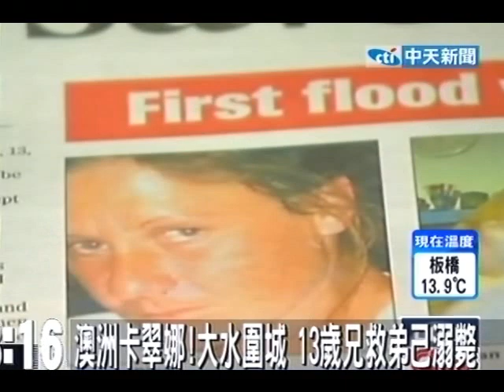澳洲卡翠娜！大水圍城 13歲兄救弟己溺斃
中天新聞》澳洲東北部昆士蘭省近日遭洪水肆虐，一名13歲少年喬登．萊斯（Jordan Rice）受困時，請搜救人員先搶救他10歲的胞弟，結果自己卻不幸淪為波臣，令人在無情惡水中見證到人性之輝煌與偉大。